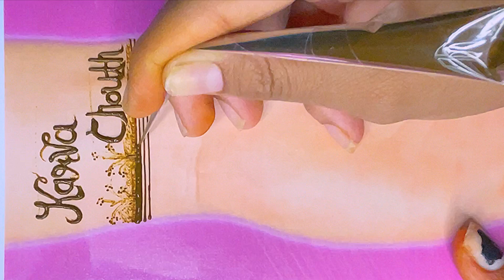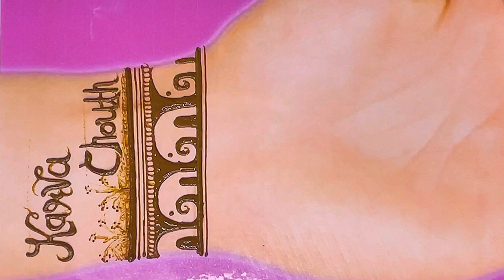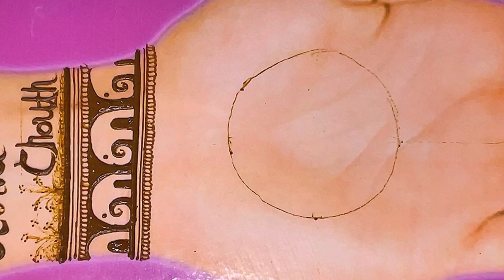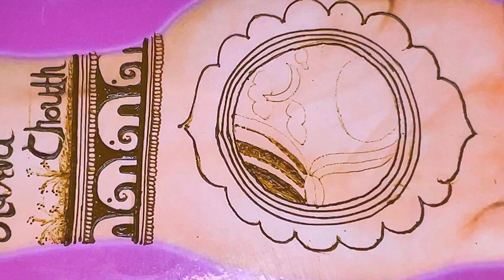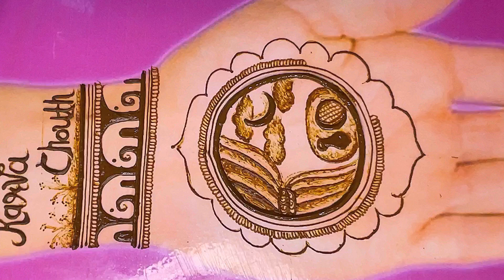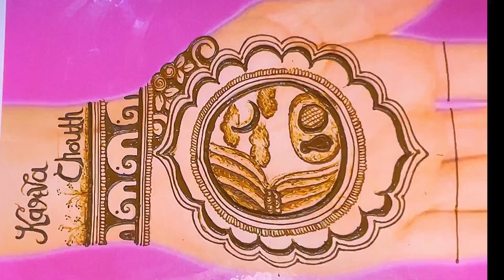20 October karva chauth so special karva chauth mehndi design ❤️❤️❤️❤️❤️